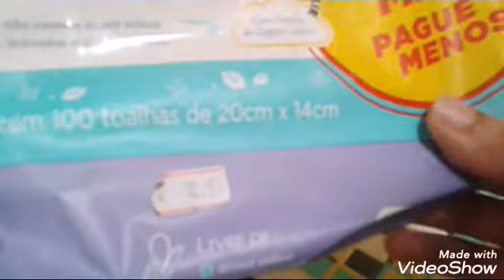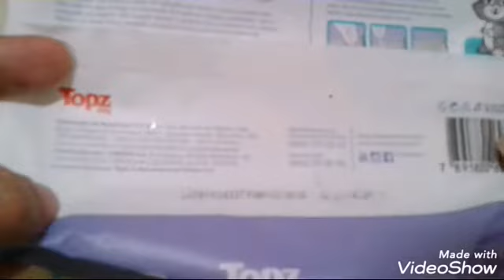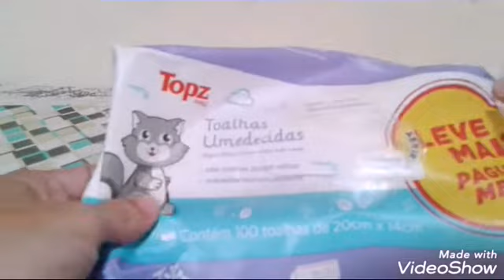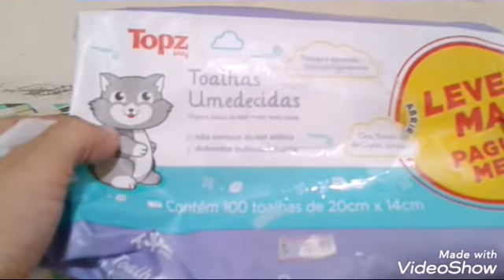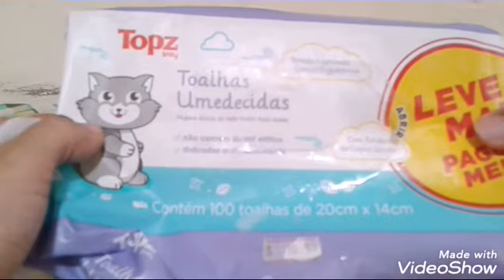Resenha das Toalhas Umedecidas Topz Baby.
Vídeo de resenha das toalhinhas Topz. Espero que gostem. Beijos e até o próximo vídeo.